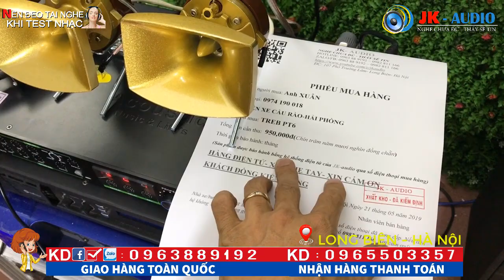Treble PT6 về với anh xuân-hải phòng:JK Audio 0963 88 9192 - 0965 503 357